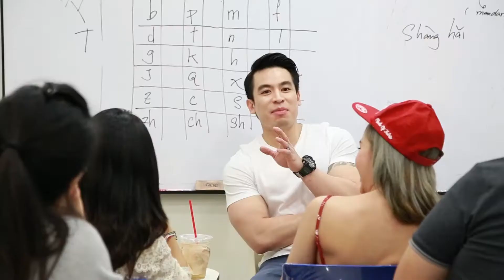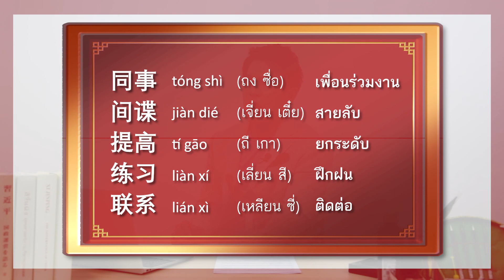เรียนภาษาจีน - ครูพี่ป๊อป - จีนจำเป็น 2020 | EP.49 | krupoponline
กระทรวงศึกษาธิการ ผลิตรายการ จีนจำเป็น โดย "ครูพี่ป๊อป" ณัฐพงศ์ นำศิริกุล

ออกอากาศทุกวันพฤหัสบดี และวันจันทร์ เวลา 13.10 น.
ทางสถานีวิทยุเพื่อการศึกษา กระทรวงศึกษาธิการ (ETV)
และสถานีวิทยุโทรทัศน์แห่งประเทศไทย กรมประชาสัมพันธ์ (NBT)

🔸 Facebook Fanpage :
🔸 Line: @Chinesepopup :
เพิ่มเพื่อนอัตโนมัติได้ที่

สนใจ เรียนภาษาจีน ออนไลน์ ด้วยตัวเอง ได้ที่